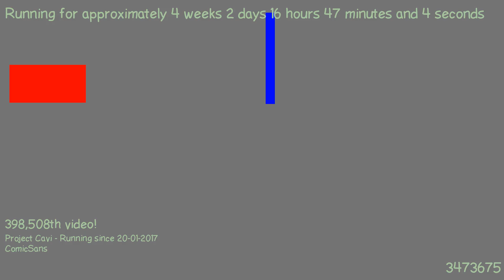1487602284 - Webdriver Cavi - T-P